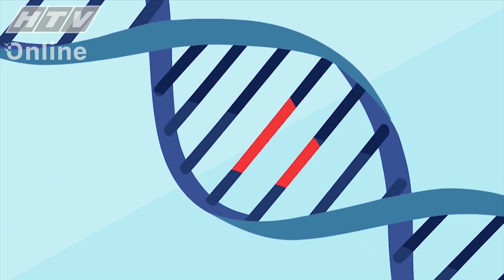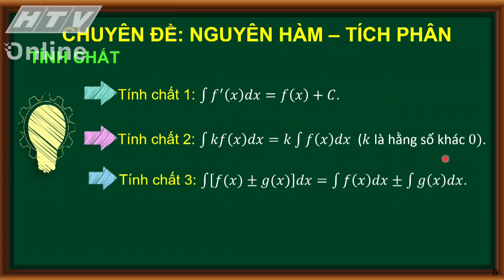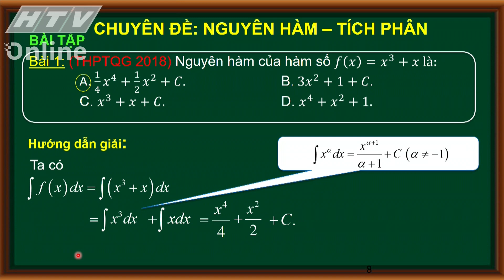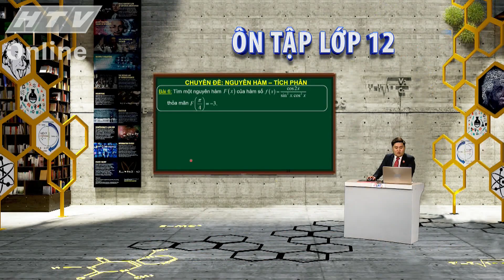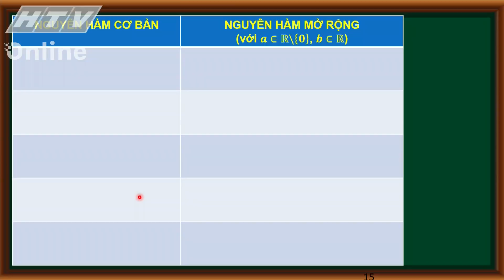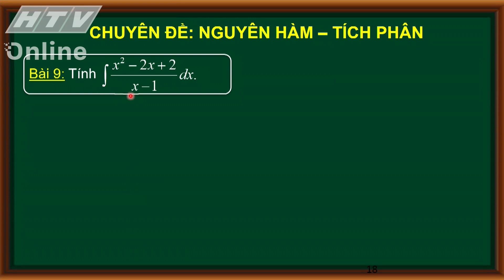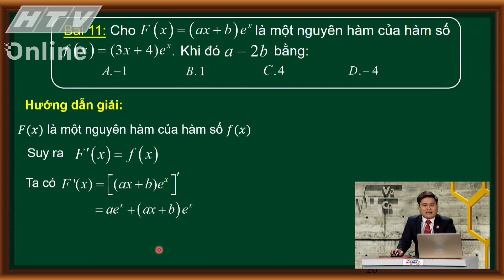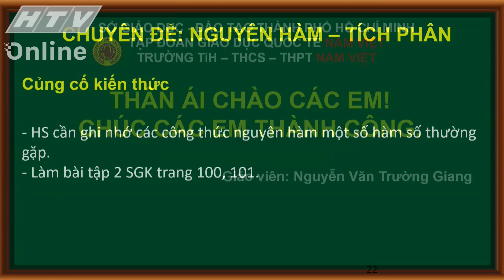ÔN TẬP LỚP 12 MÔN TOÁN BÀI 01 NGUYÊN HÀM TÍCH PHÂN